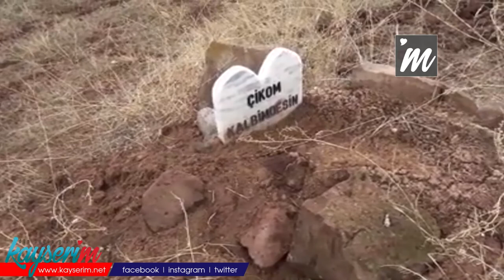Kayseri’de 3 köpeğin zehirlendiği iddiası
KAYSERİ'nin Sarıoğlan ilçesinde ağızlarından köpük çıkan 3 sokak köpeğinin zehirlenerek, öldürüldüğü iddia edildi. Sokak köpeklerinin yiyecek ihtiyacını karşılayan hayvan sever İhsan Badal, “3 köpek ağızları köpük içinde feryat edip, acı çekiyorlardı. Ailemden birisini kaybetmiş gibi üzgünüm” dedi.

Olay, 2 gün önce akşam saatlerinde Sarıoğlan ilçesi Güzelyazı Mahallesi'nde meydana geldi. Yolda 3 sokak köpeğini can çekişirken gören hayvan sever İhsan Badal, polis ve veterinere bildirdi. Olay yerine gelen ekipler, ağızlarından köpük gelen köpeklerin zehirlendiğini belirledi. Yaklaşık yaklaşık 4 saat can çekişen köpekler, telef oldu. Bu anlar ise, vatandaşların cep telefonları ile görüntülendi. Polis, köpekleri zehirleyen kişi ya da kişilerin yakalanması için çalışma başlattı. Telef olan köpekler ise, hayvan severler tarafından gömüldü. Hayvanların yiyecek ihtiyaçlarını karşılayan İhsan Badal, yaşanan olayla ilgili olarak, “2 gün önce başıma talihsiz bir olay geldi. 3 tane köpeğim zehirlenerek, öldü. Olay günü evdeydim. Köpeklerin yoğun bir şekilde havlaması üzerine dışarı baktım. 3 köpek ağızları köpük içinde feryat edip, acı çekiyorlardı. Panik olup hemen dışarı çıktım. Müdahale etmeye çalıştım. Ayran, yumurta ve yoğurt vermeye çalıştım. Ancak hiçbir şekilde faydası olmadı. Sonrasında olayı polis ekiplerine bildirdim. Veteriner gelene kadar ise, 2 köpeğim ölmüştü. Diğer köpeğimi ise, hayata döndürmek için çok uğraştık. Ancak onu da kurtaramadık. Köpeklerimin tek suçu gelip bir lokma ekmek istemesiydi. Ailemden birisini kaybetmiş gibi üzgünüm” diye konuştu.